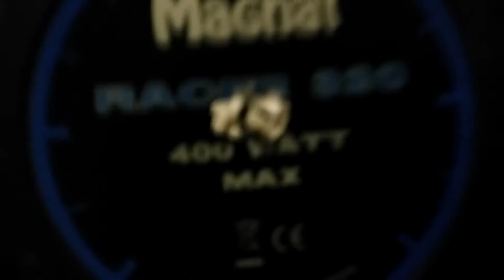Easy Körperschallwandler Eigenbau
einfacher geht es nicht :)